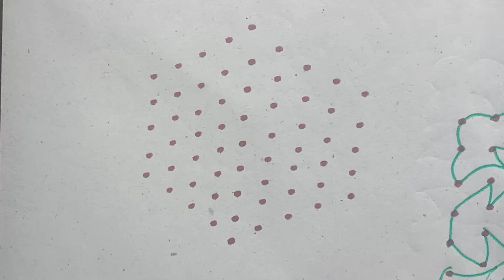9*5 dots simple rangoli // easy kolam // chukkala muggulu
9*5 dots simple rangoli // easy kolam // chukkala muggulu